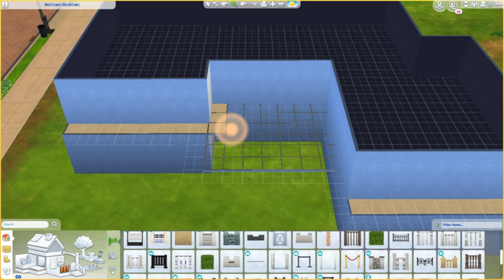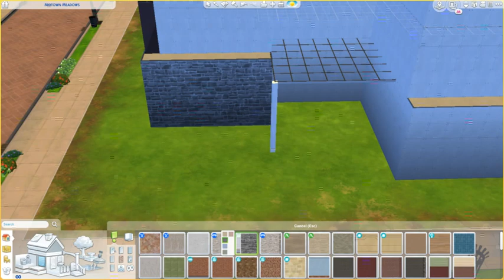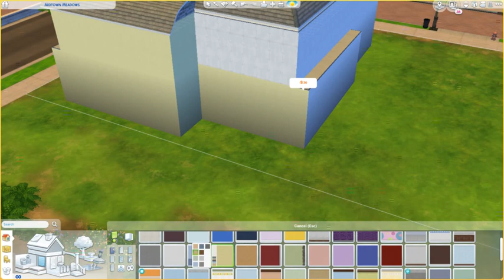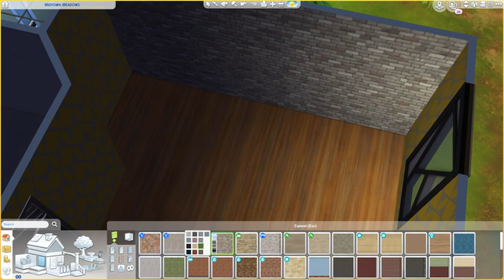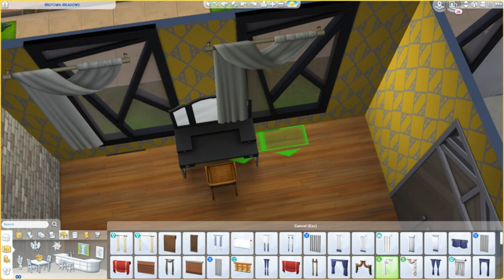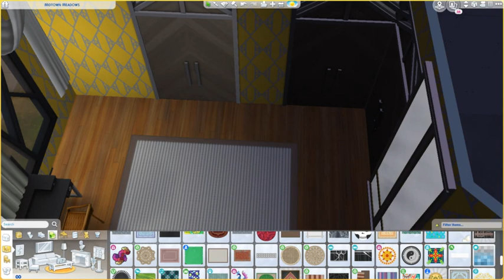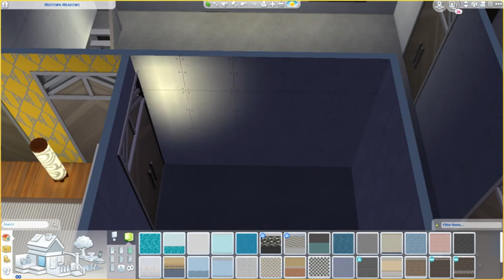sims 4 mansion build part 1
welcome to my video. sorry i havent uploaded in a while been quite busy lol. anyways im back now and want to wish yall a very merry christmas and a happy new year.